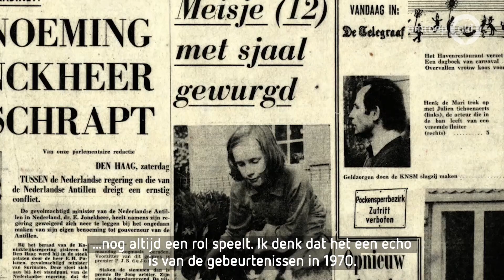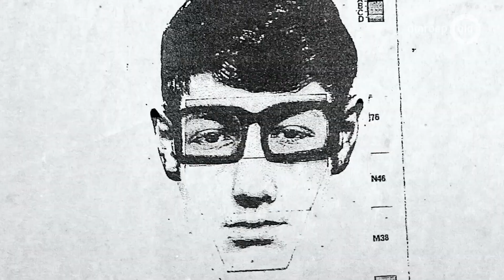Podcastmaker blaast moordzaak in Gaanderen nieuw leven in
Doetinchem - Precies 51 jaar geleden werd de 12-jarie Rinie Wielheesen verkracht en vermoord in het Onland, in het buitengebied van Gaanderen. Joost Engelberts maakte een podcast over wat er in die tijd is gebeurd en kwam er achter dat het 51 jaar na dato nog steeds diepe emoties oproept in het kerkdorp.